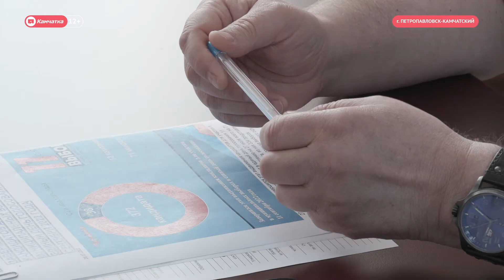Экспертный клуб о выборах-2022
Камчатский экспертный клуб проанализировал ход подготовки к осенним выборам в Городскую думу Петропавловска и районные муниципалитеты. Данные, использованные общественниками, взяты из доклада НОМ - Национального общественного мониторинга.